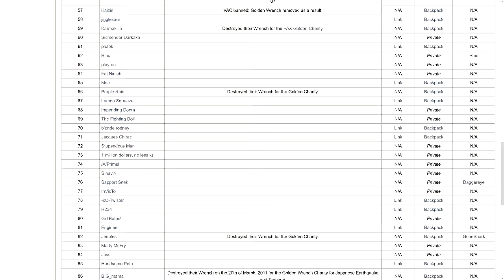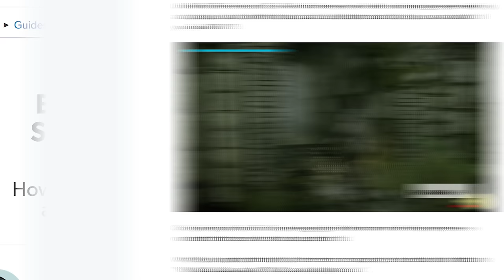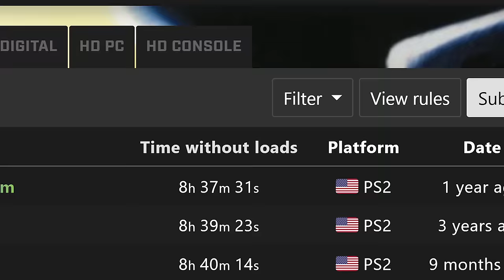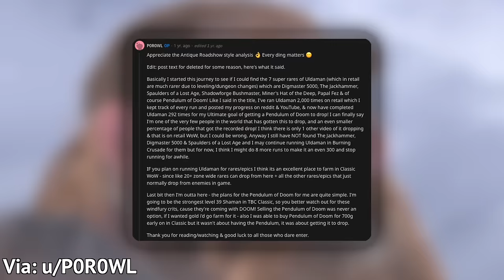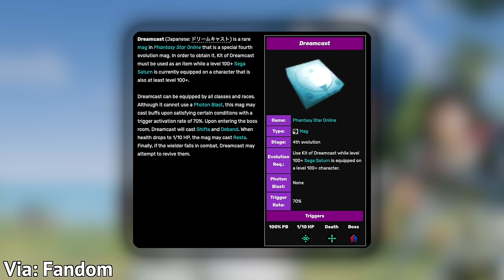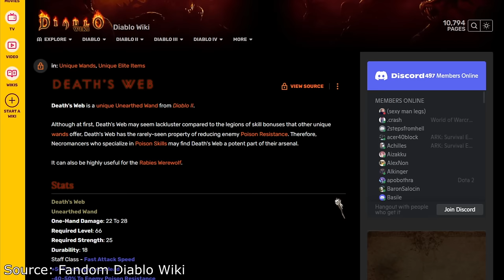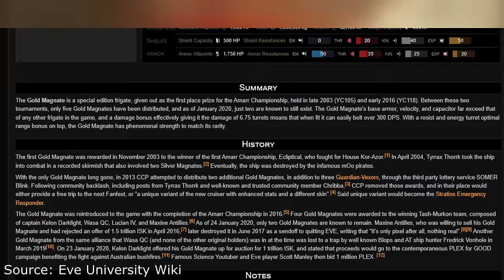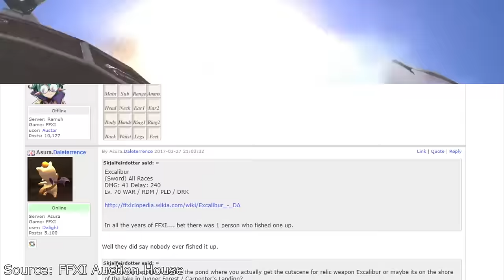10 RAREST Weapons You NEVER Found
Some video game weapons are incredibly rare and super tough to find or earn. Here are some of our favorite examples.

0:00 intro
0:14 Number 10
1:27 Number 9
2:49 Number 8
4:12 Number 7
5:29 Number 6
6:34 Number 5
7:41 Number 4
8:46 Number 3
10:14 Number 2
11:12 Number 1